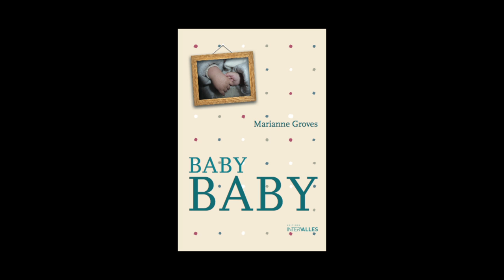Marianne Groves - Baby, baby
Marianne Groves vous présente son ouvrage "Baby, baby". Parution le 14 octobre 2014 aux éditions Intervalles. Rentrée littéraire 2014.